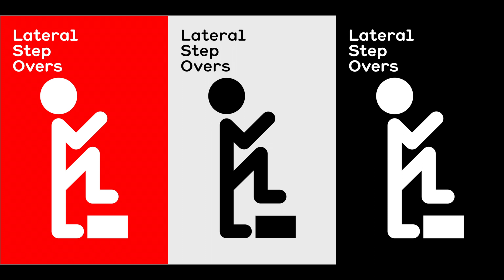Lateral Step Overs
Stand to the side of a box or elevated surface such as a bench.

Step onto the box with one leg, then bring the other leg up so that you're standing on top of the box.

Step down with one leg, then bring the other leg down to the ground.

Continue going the other direction, speeding up as you get more comfortable with the movement.

Krista Stryker is a certified personal trainer and the founder of 12minuteathlete.com, a website providing free, incredibly effective high intensity interval training (HIIT) workouts and awesome fitness motivation for athletes of all levels. Check out the 12 Minute HIIT Workouts iPhone app or sign up to her newsletter for more workout and fitness inspiration.